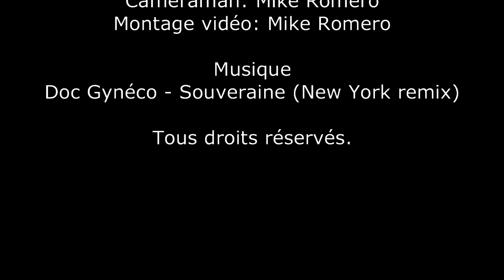Spécial Inboxing 2 du giveaway de The Nightmare Before Christmas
Vidéo spéciale Inboxing 2

Gentiment nommée Romero Box.

(L'Étrange Noël de Monsieur Jack)

Page Facebook de Funko POP! La Communauté Officiel (D.E.V.) - Montréal, Québec et France: